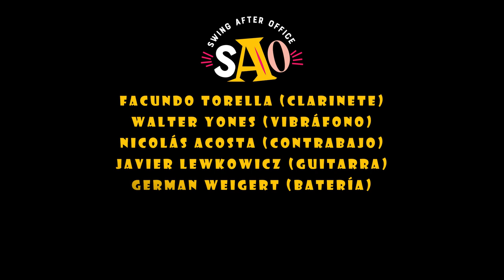Moonglow - Benny goodman tribute by SAO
Músicos:

Facundo Torella (Clarinete)
Walter Yones (Vibráfono)
Nicolás Acosta (Contrabajo)
Javier Lewkowicz (Guitarra)
German Weigert (Batería)

Grabado en La Paz Arriba el 28/1/2023
Filmación y Edición: Santiago Grassi
Asistente de producción: Morena Sanguinetti

Grabación, mezcla y mastering:
Augusto Rolando Torres

Para SAO Swing After Office